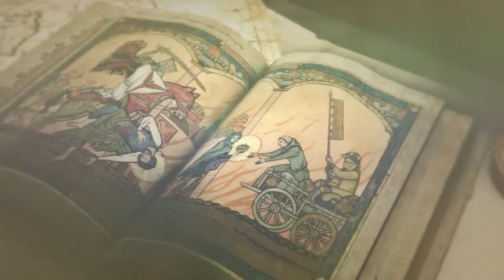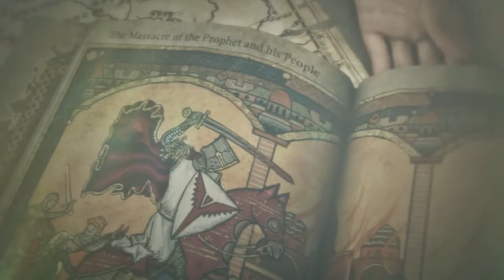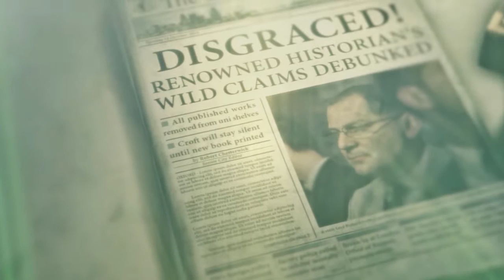Rise Of The Tomb Raider - A Cold Welcome - Gameplay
Rise Of The Tomb Raider - A Cold Welcome - Part #2 gameplay.
Lara Croft is back in this Amazing game!